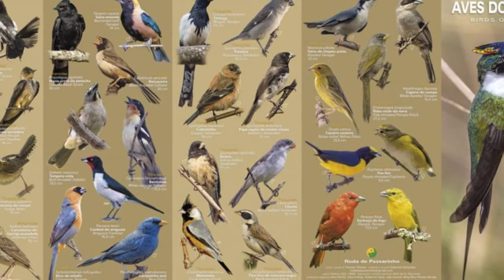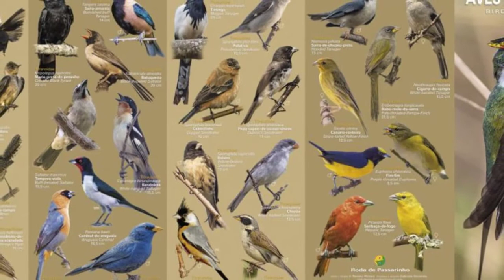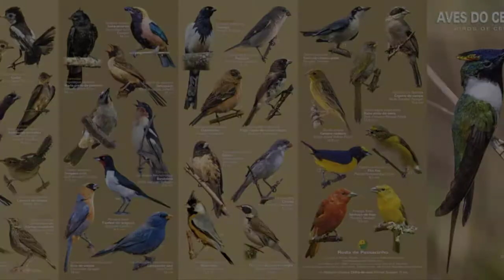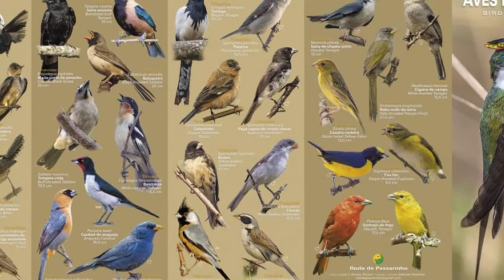Canto dos Pássaros ao Amanhecer Para Estimular Outros Canto de Várias Espécies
Seja bem Vindo ao canal Pássaro Cantador. Criado por um amante dos pássaros e vida selvagem.

Maravilhosos cantos de pássaros para relaxar e se conectar com a natureza.

O Canal Passaro Cantador é um canal com Algumas Informações Básicas Sobre pássaros e que Preza por seus lindos contos.

Aqui você encontra aves brasileiras, seus melhores cantos e muita informação.

Lembre-se de deixar aquele like, comentar, favoritar e compartilhar para os amigos. Ajude nosso canal a crescer com suas visualizações. Valeu!!!

00:00 Pássaro Cantador
01:00 Deixe Seu Like
02:00 Inscreva-se